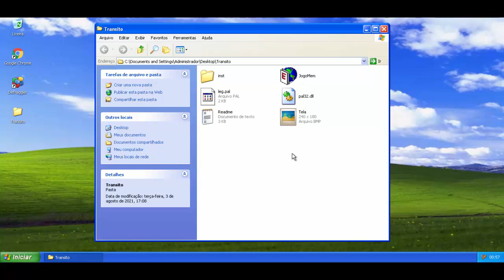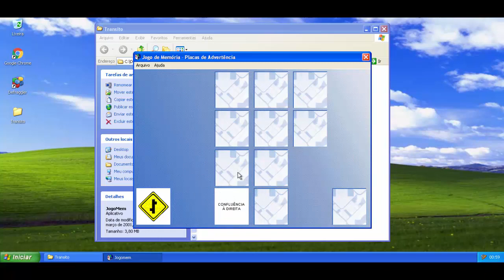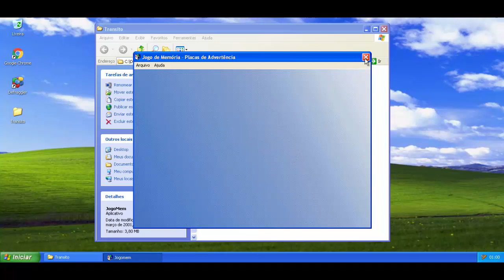Jogo da Memória - Placas de Advertência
Este é um jogo da memória com sinais de trânsito para Windows.